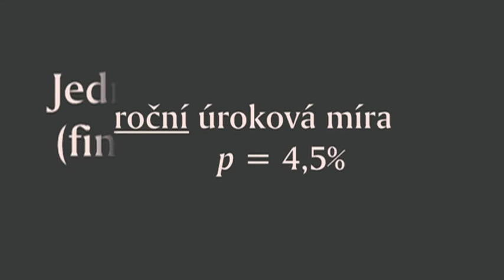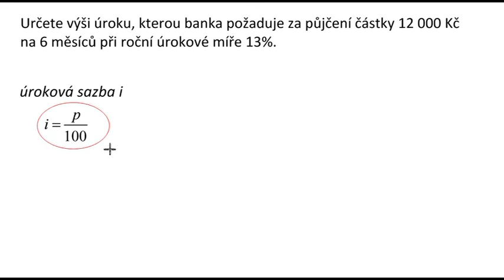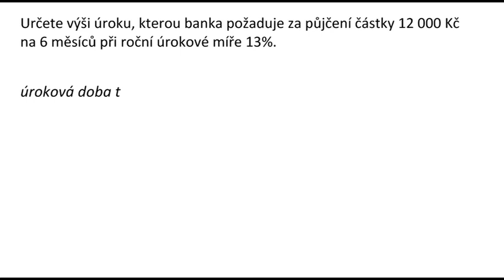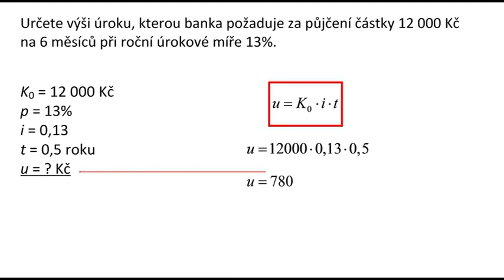Ri109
Jednoduché úrokování - finanční matematika